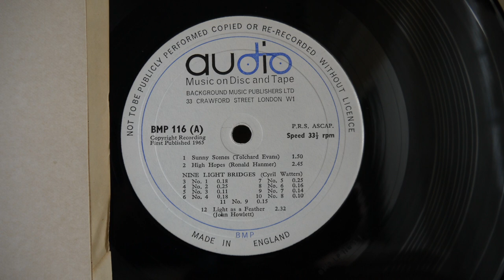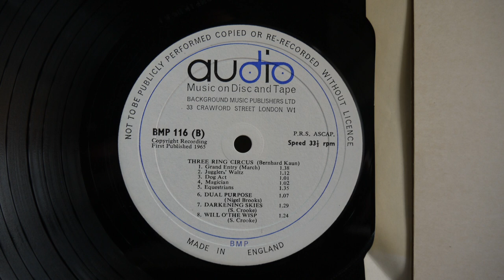Tolchard Evans Cyril Watters John Howlett Bernhard Kaun 1965 Audio ‎– BMP 116 Music Library